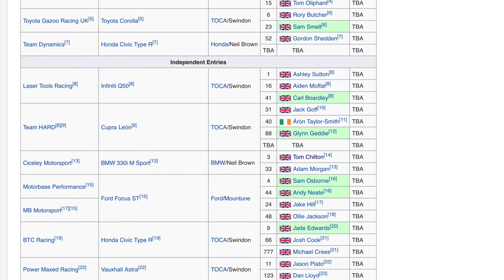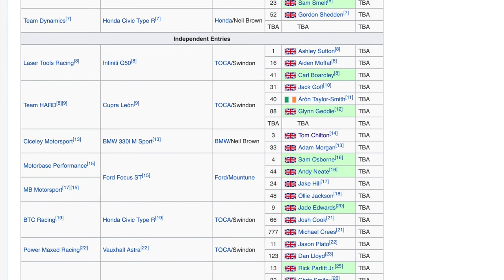BTCC 2021 Crazy Predictions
I've came up with a few crazy out the box predictions.

Will any come true?